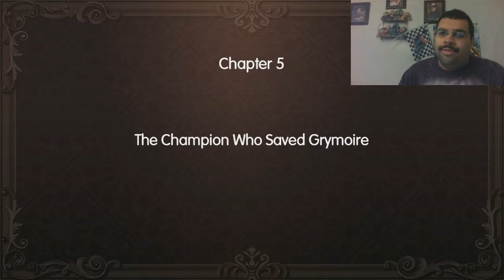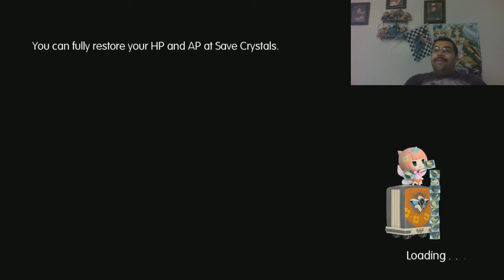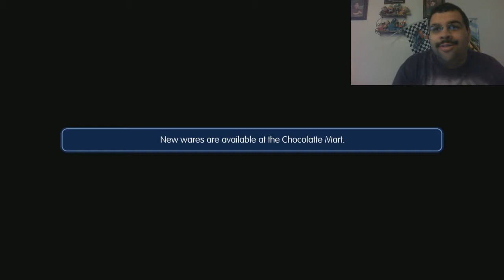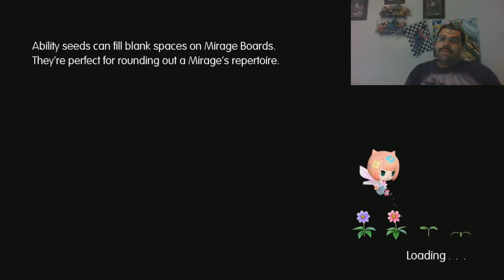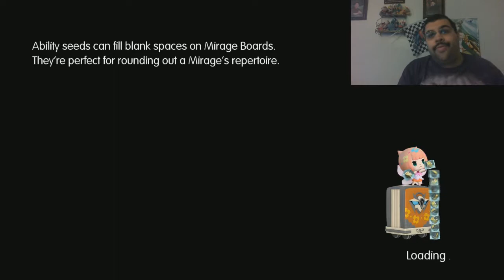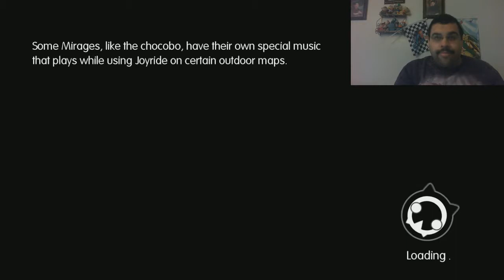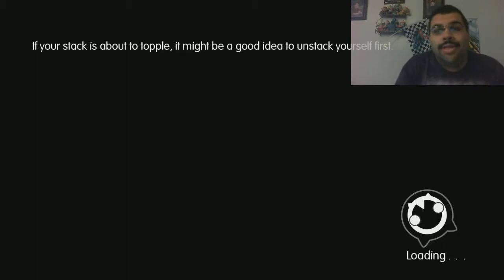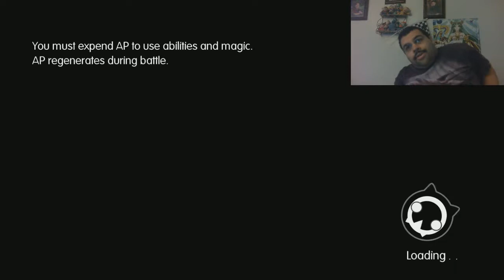World of Final Fantasy Part 3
Goblin Princess is the best character in the game. Also, birthday stream, but that's not important.

Original Twitch Upload: April 12, 2019